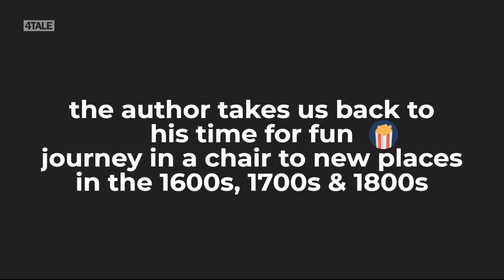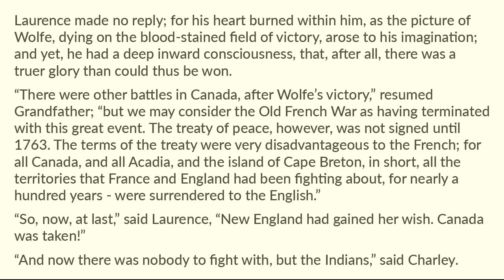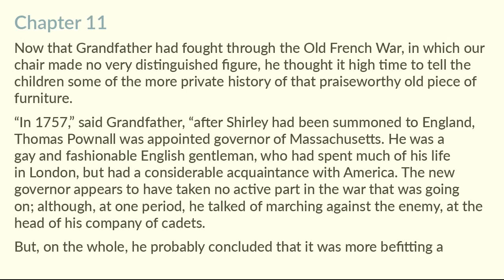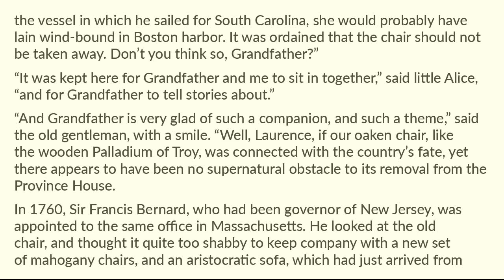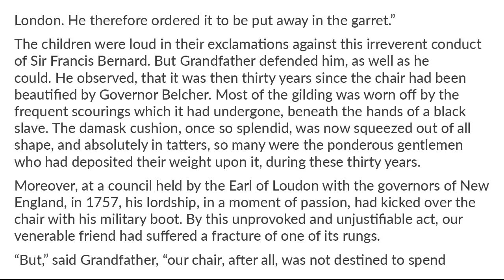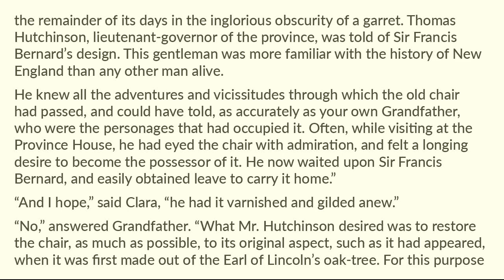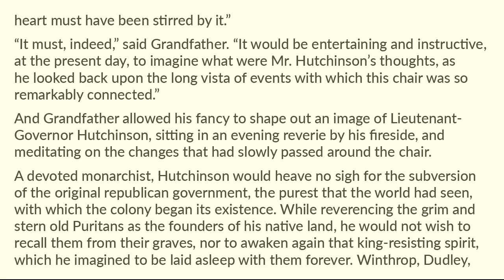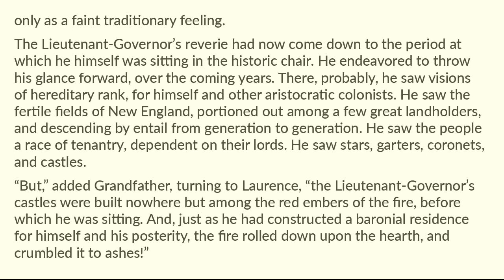True Stories from History and Biography Part 2 Section 13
4tale readaloud shortstory Section 13 of 15. True Stories from History and Biography by Nathaniel Hawthorne. The Whole History of Grandfather's Chair - Complete in three parts. Enjoy Part 2 Section 13!
Short story in the public domain for all to enjoy.  Learn the writing style of Nathaniel Hawthorne.